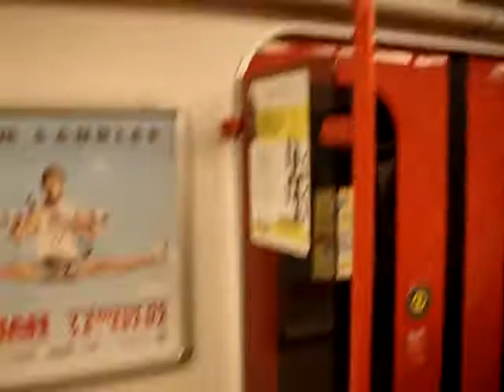捷克 布拉格 搭地鐵